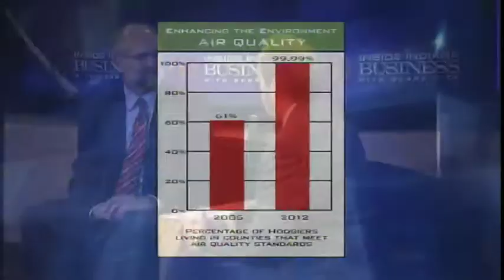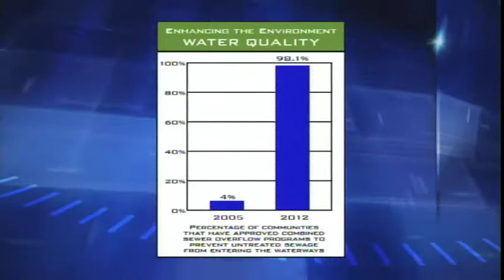Chamber news: Vince Griffin on Indiana's clean environment